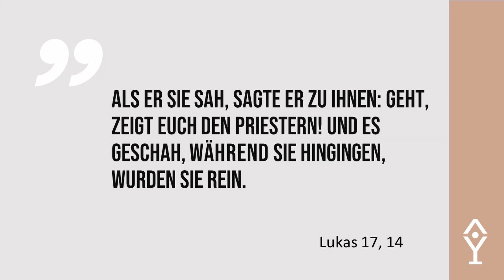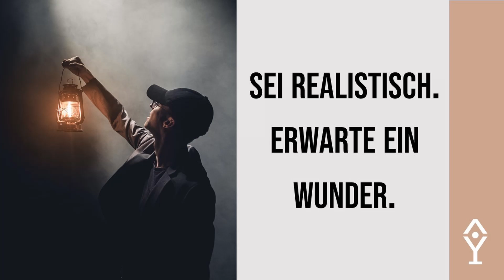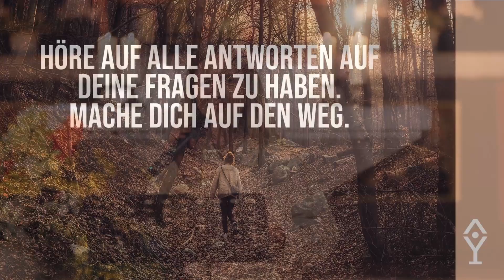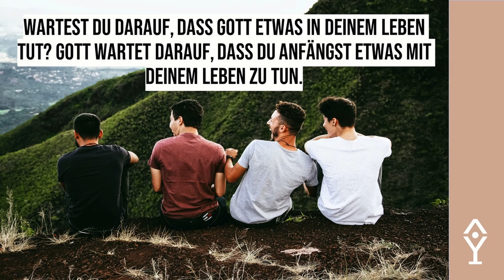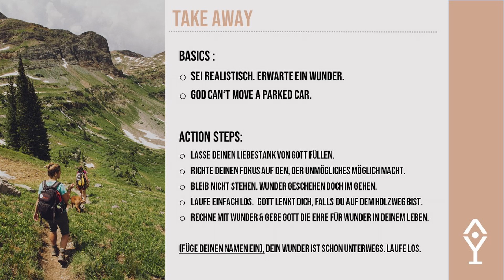Wunder geschehen im Gehen | [Session #44]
Verkrieche dich nicht in deinem Loch, sondern entscheide dich einfach mal loszulegen. Wunder geschehen doch im Gehen. Gott kann dich viel leichter lenken, wenn du bereits in Bewegung bist. Schenke ihm einen Vertrauensvorschuss.

Sprecherin: Sonja Eichenhofer

⛪ Die Prayersession ist ein Ort, an dem Jesus Christus im Zentrum steht. Junge Erwachsene werden dort durch Lobpreis, Anbetung und Gemeinschaft in eine lebendige Beziehung mit Gott geführt und für ihr Glaubensleben im Alltag gerüstet.

➯Unterstütze uns mit deinem Investment ins Reich Gottes

-Überweisung
Empfänger: Kath. Kirchenpflege Langenschemmern
IBAN: DE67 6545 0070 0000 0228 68
Verwendungszweck: Prayersession